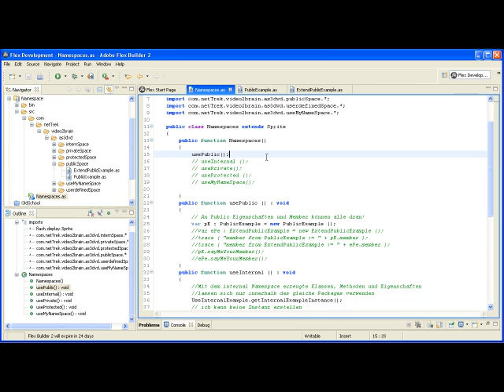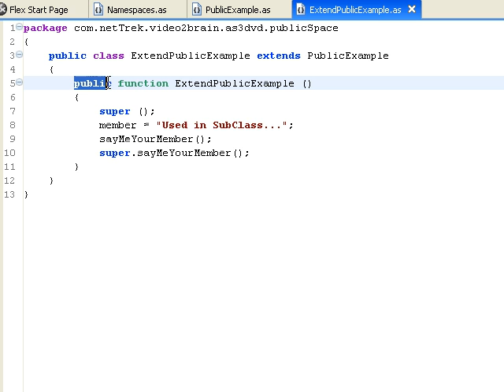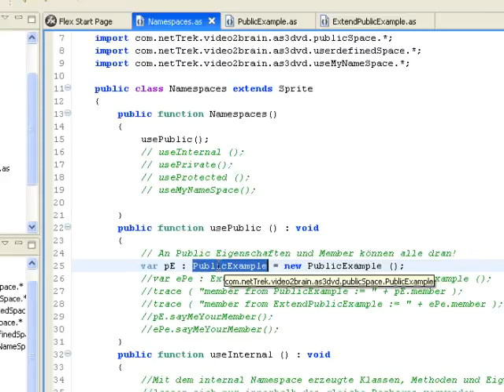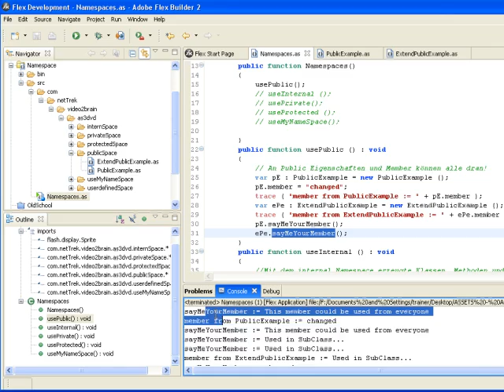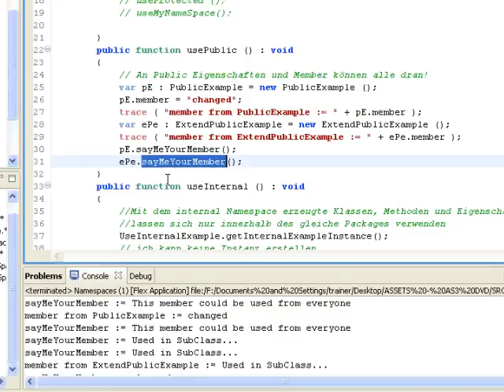Public -- jeder darf mich benutzen - Episode 100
Der Namespace "public" ist der umfassendste: Die entsprechend definierten Eigenschaften und Methode sind von überall her erreichbar.